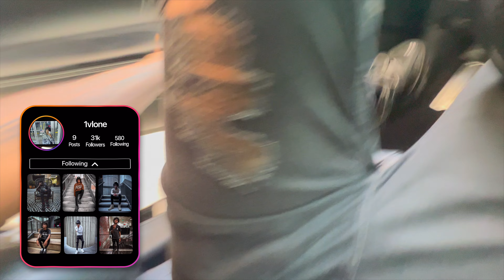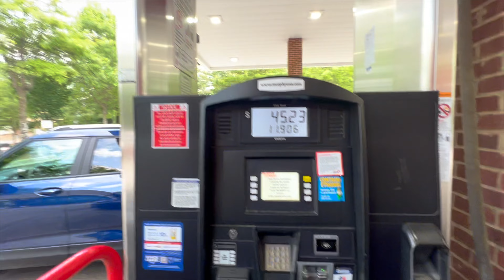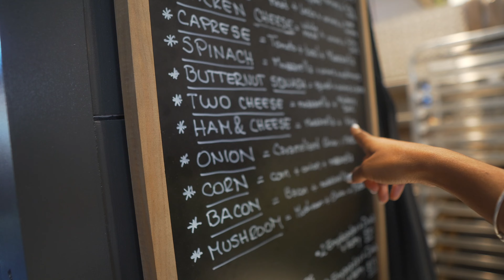MEET MY FRIEND😍…NEW GIRLFRIEND?!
2385 Godby Rd. #492157 Atlanta, GA 30349

vlog